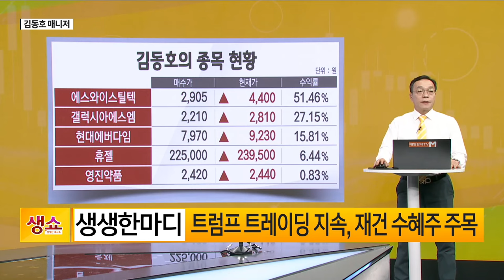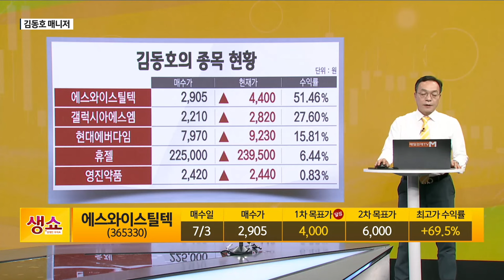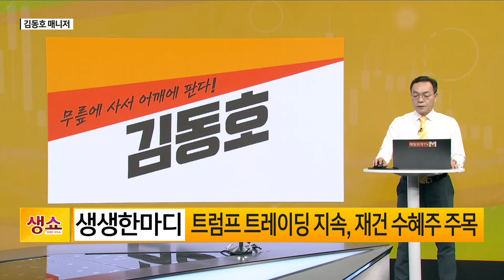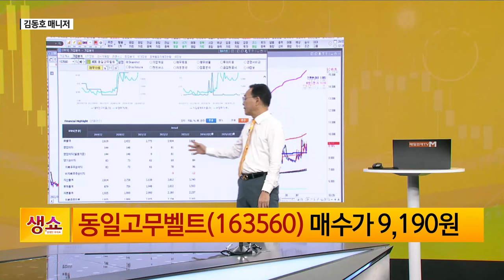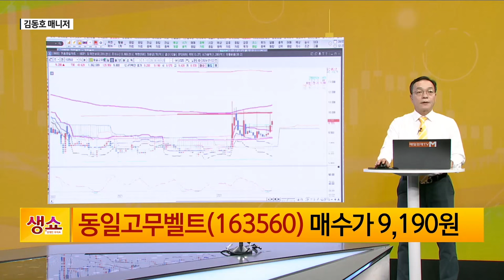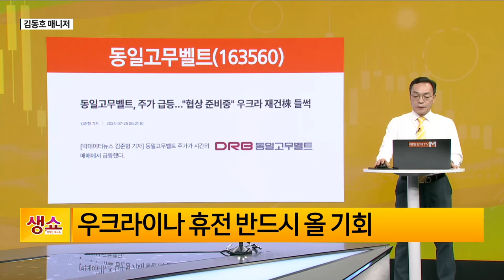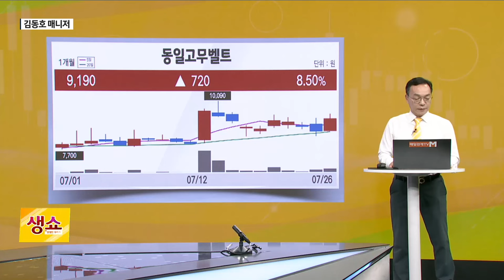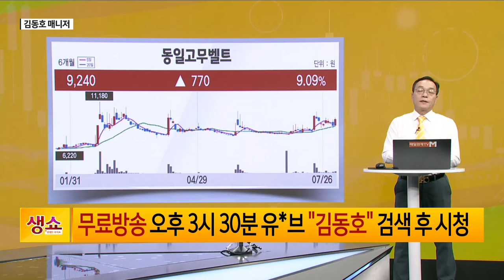[생쇼] 트럼프 트레이딩 지속, 재건 수혜주 주목 동일고무벨트 / 생쇼 김동호 / 매일경제TV